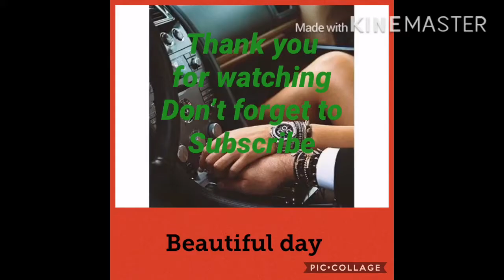How to make easy homemade meat Burger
Homemade Meat Burger yummy delicious